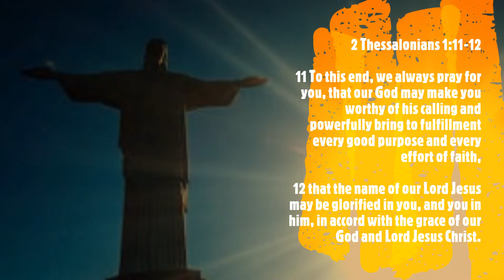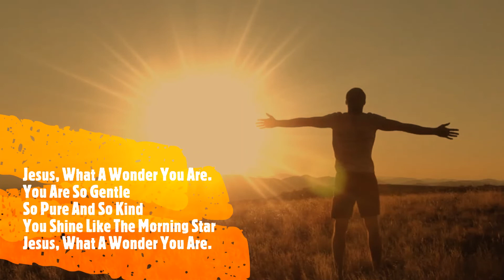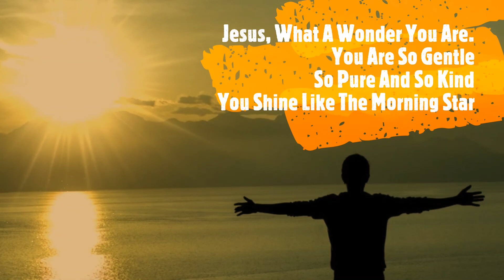JESUS, WHAT A WONDER YOU ARE BY MARANATHA SINGERS